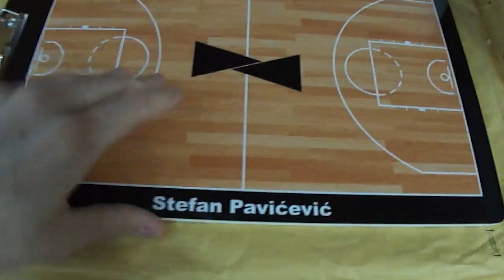[Review] Stigla mi je trenerska tabla za taktiku!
Glas i montaza: Stefan Pavicevic